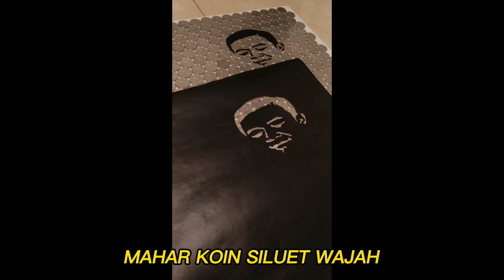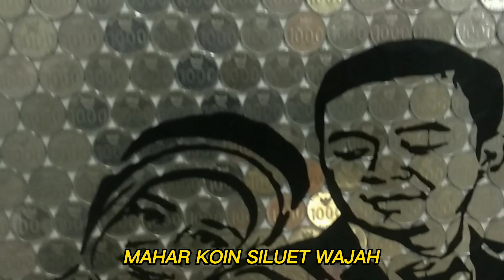MAHAR NIKAH SILUET WAJAH DARI KOIN 1000an - UKURAN JUMBO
Bisa order mahar nikah koin siluet wajah harga murah bisa kirim ke seluruh Indonesia
Aman terpercaya